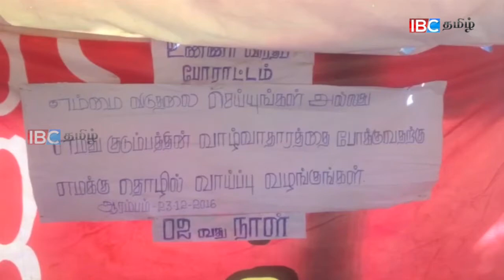திருச்சி முகாமில் மூன்றாவது நாளாக ஈழத் தமிழர்கள் உண்ணாவிரதப் போராட்டம்